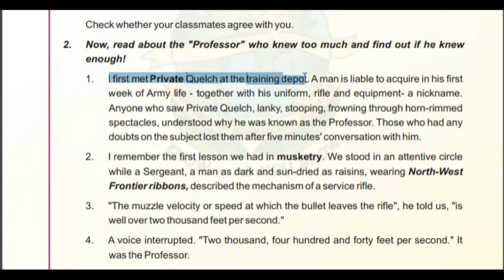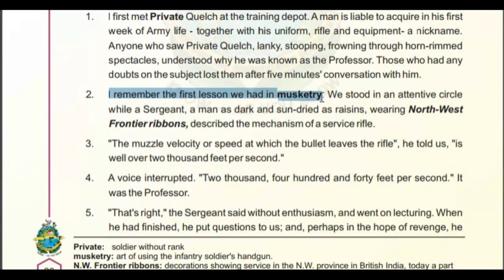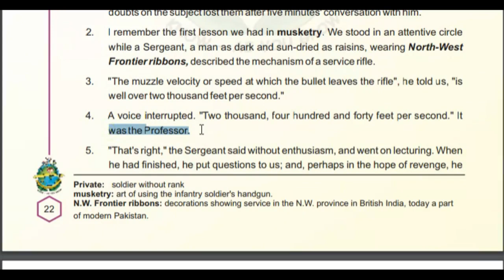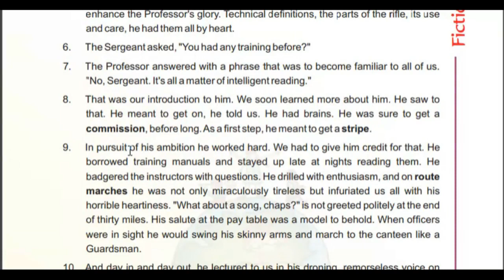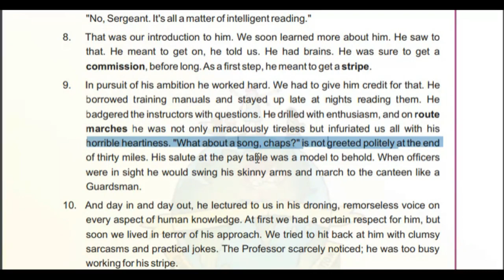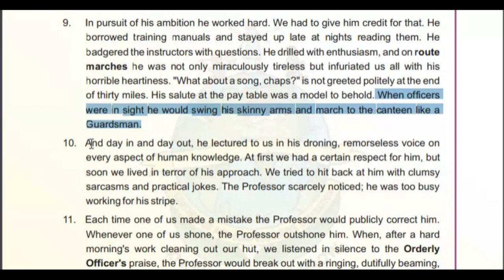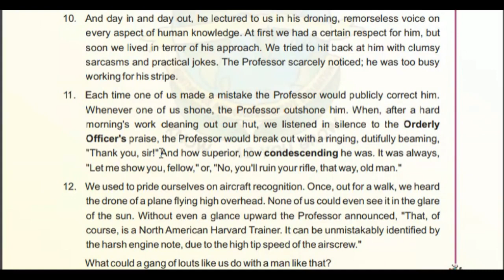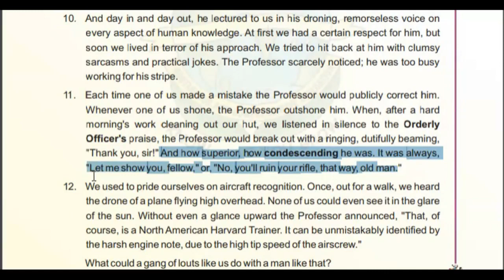The Man Who Knew Too Much Class 9 | Explanation | Part 1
a man who knew too much class 9
a man who knew too much class 9 in hindi
a man who knew too much
the man who knew too much class 9